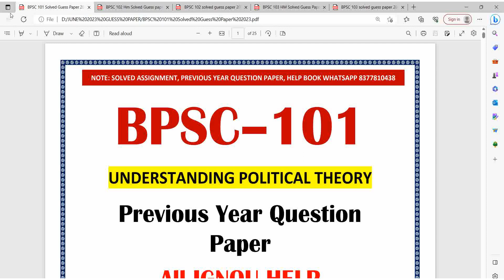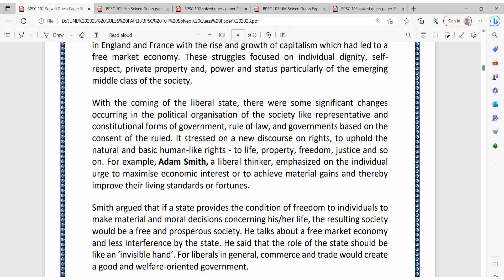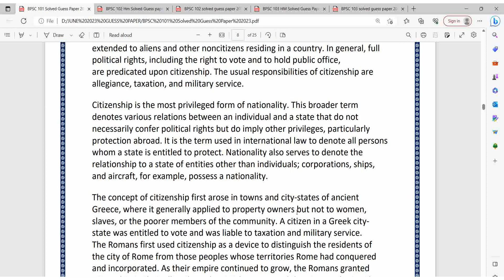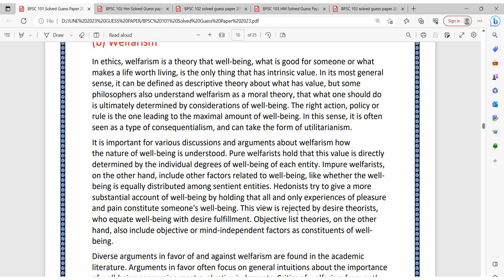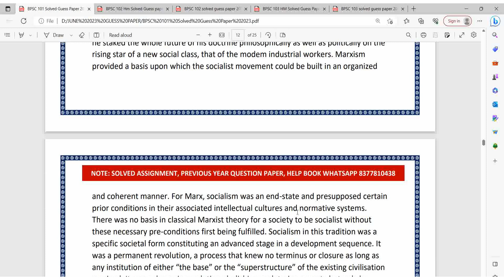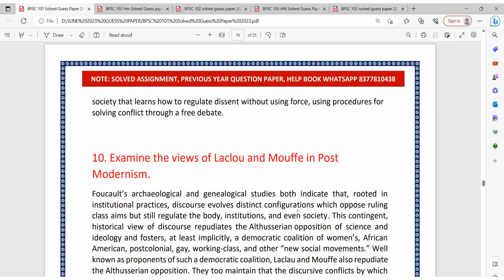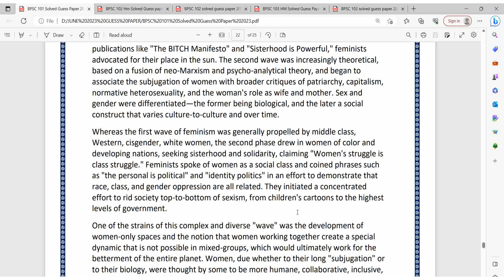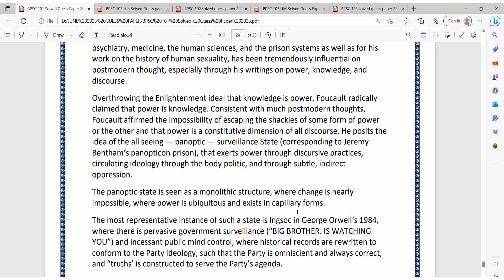BPSC-101 Understanding Political Theory|Most Important Questions For June 2023| Solved PDF Order Now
BPSC-101Understanding Political Theory | Most Important Questions For June 2023|Solved PDF Order Now